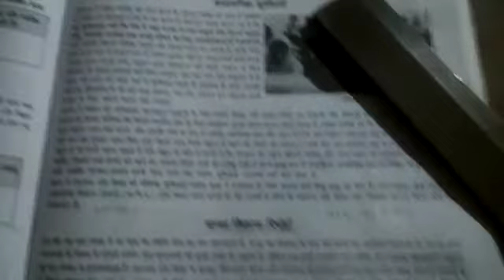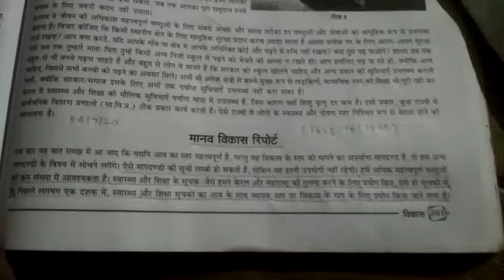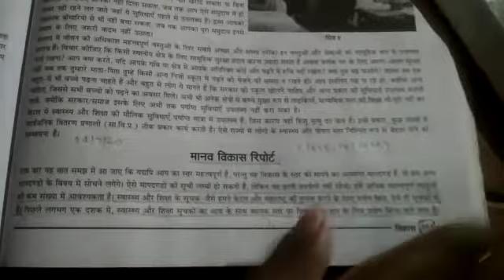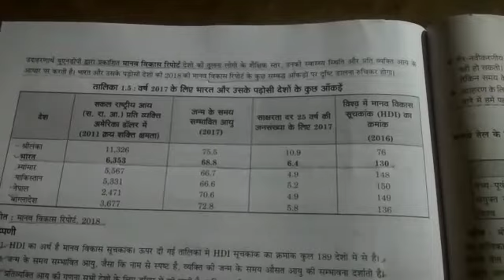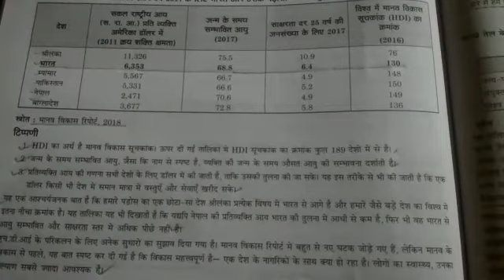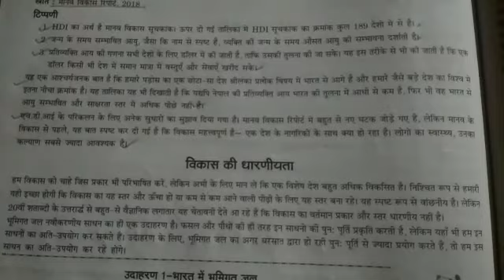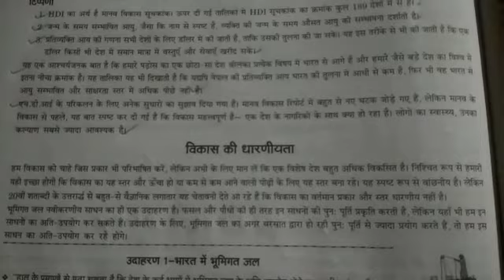४ July class 10 social science Hindi medium Ch -१ Development EconomiC's by Parmesh Kumar